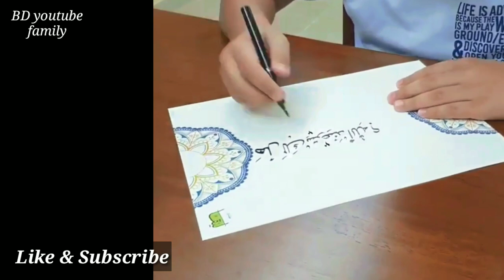চিত্রাঙ্কন | ছোট বাচ্চার অসাধারণ আর্ট (চিত্রাঙ্কন) | BD youtube family